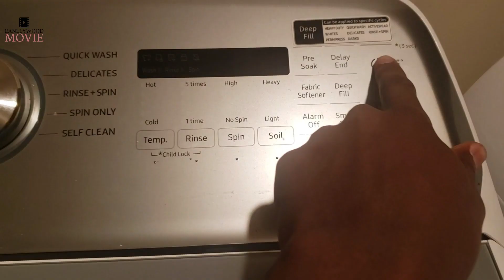First part Hormar Banllywood film 2021